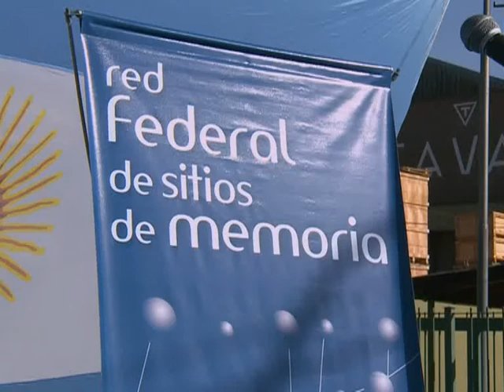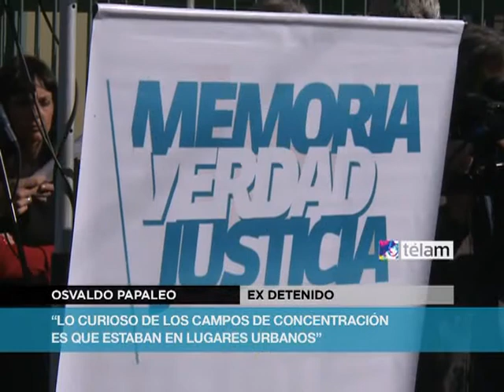"Lo curioso de los campos de concentración es que estaban en lugares urbanos", dijo Osvaldo Papaleo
Osvaldo Papaleo, ex detenido durante la última dictadura militar, participó hoy del acto de señalización del sitio en donde funcionó el centro ilegal de tortura Puesto Vasco y recordó sus días en el lugar.
"Lo curioso de los campos de concentración es que estaban en lugares urbanos", dijo Papaleo a Télam, luego de describir las instalaciones del lugar.
Al respecto, Papaleo contó que "la cocina era la sala de torturas y había un solo baño" y destacó que en ese sitio "no había otra actividad que no sea la de campo de concentración".
Papaleo estuvo en Puerto Vasco junto a Jacobo Timerman, el ex presidente de Racing, Juan De Estéfano, y la madre de David Gravier, entre otros.